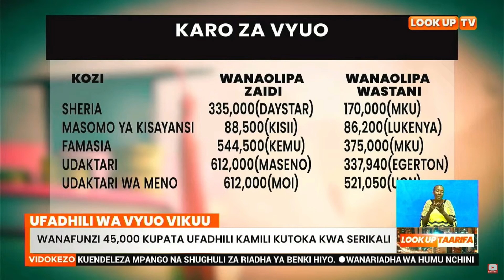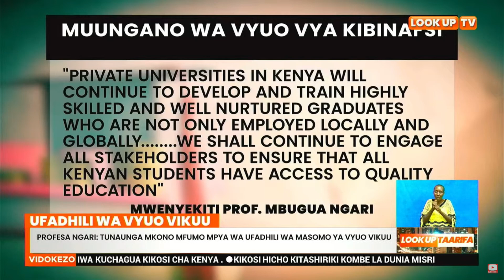Ufadhili wa vyuo vikuu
Wazazi wanatarajiwa kujipata kwenye njia panda kutokana na gharama ya juu ya masomo ya vyuo vikuu licha ya serikali kuongeza mgao kwa vyuo hivyo, haya yanajiri huku muungano wa vyuo vya kibinafsi ukiunga mkono mfumo mpya wa ufadhili uliopendekezwa na rais william ruto